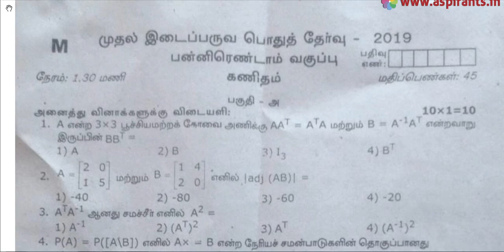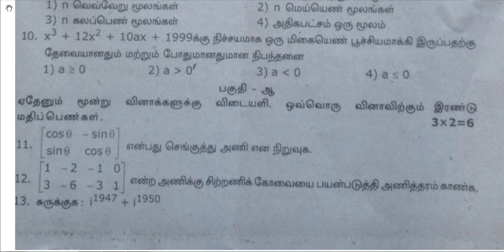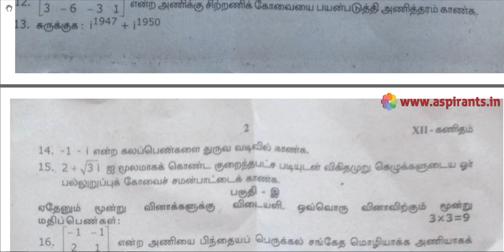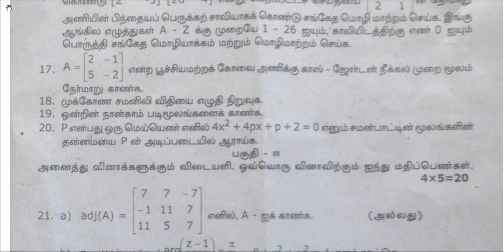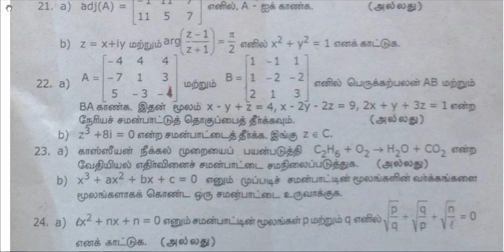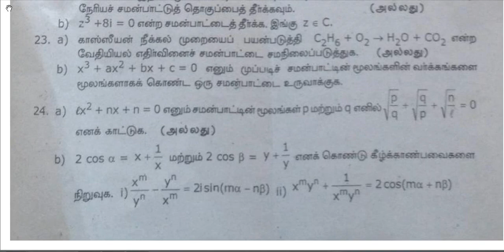12th Maths First Mid Term Question Paper 2019-20 | Virudhunagar District | Tamil Medium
Team Aspirants Provides a clear and special Guidance for all 12th Students. Aspirants Team Provides 12th Standard Maths First Mid Term Test 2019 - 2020 Question Papers and Answer Keys ( Previous year Question Papers). This time our team has taken a keen effort to provide more study materials in order to help the Students. So we have covered the maximum and we are sure that we will instantly update more study materials for 12th Standard Exams.